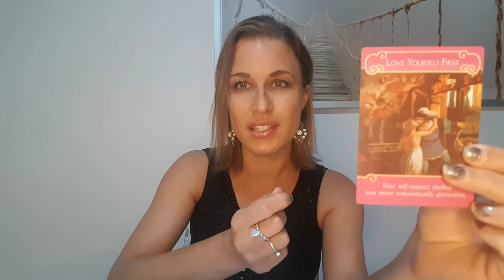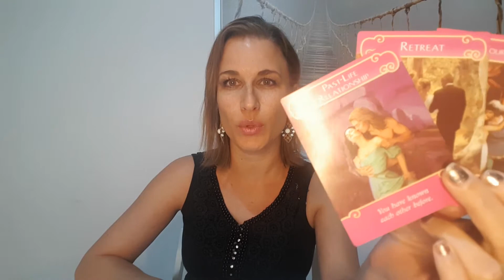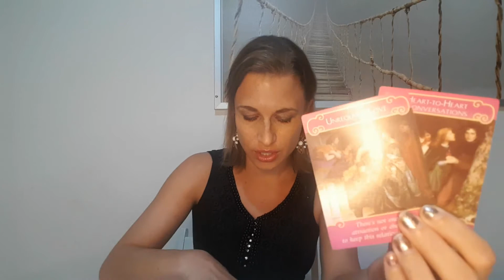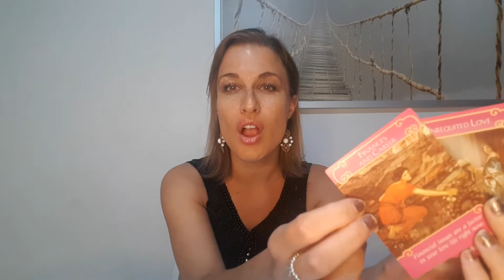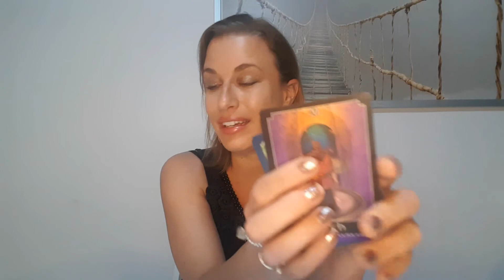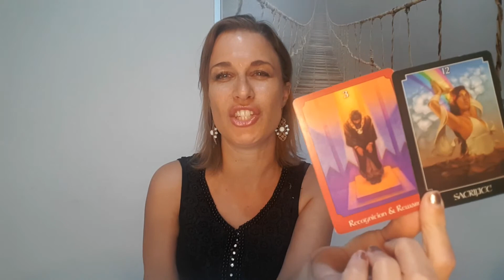Capricorn 2021 Astrology Horoscope Year Reading - Time for Self-worth & BIG Love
Capricorn 2021 reading for Capricorn Sun, moon and Rising. The year 2021 will be another transformation year!! In this video we dive deeper into the best months for love, career and health and the best timing of opportunities.

Saturn Square Uranus transit will be discussed!

The Twelve Houses - Howard Sasportas:

Aspects in Astrology - Sue Tompkins:

Romantic Oracle Cards:

Also we will dive into some tarot predictions for 2021 for Capricorn, so we can see the big opportunities coming up for you!

Life will progress fast for you and expect new chapters, you are so ready!

These astrology and tarot readings are in no way a replacement for the truth, you always have to own up to your own truth and see this as a part of entertainment and advice.

General Placements / Transits of 2021:

27 april 2021 station Pluto retrograde – 7 October 2021 stations direct
14 May 2021 Jupiter in Pisces
20 June 2021 Jupiter goes retrograde back into Aquarius 29 July back in Aquarius
22 May 2021 Station Saturn retrograde
29 May 2021 station retrograde Mercury
23 June 2021 stations direct Mercury
25 June 2021 Station Neptune retrograde

It is always difficult to cover everything in a general reading, but I hope this resonates with you and I wish you all the best Capricorn!